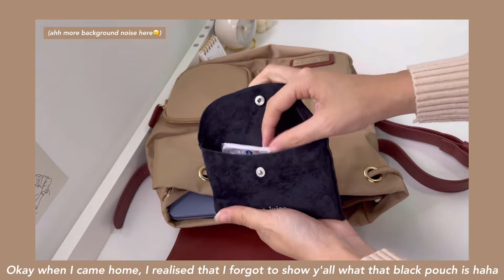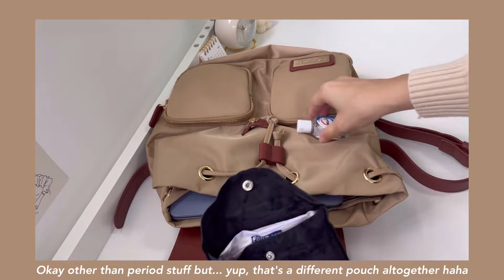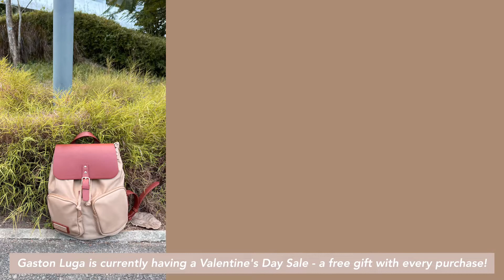What's In My Backpack (School Edition)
Gaston Luga is currently having a Valentine’s Day sale! Purchase any item from now till 14th of February to be entitled to redeem a complimentary eco gift tote bag! More details below~ ˚ ༘♡ ⋆｡˚ ❀ Watch in 1080p ❀

🍂 Gaston Luga 🍂

: ̗̀➛ What can fit in this backpack? (as shown in this video)
╰┈➤ 13 inch MacBook Air
╰┈➤ 11 inch iPad Pro
╰┈➤ 500ml water bottle
╰┈➤ Small pouch (personal essentials)
╰┈➤ AirPods
╰┈➤ Purse
╰┈➤ Bus card
╰┈➤ Extra mask
➳ (not seen in this video) It can also fit my Archer & Olive journal, pencil case and calculator along with all these essentials! It’s a spacious bag, so it really depends on whether you like a bulky / turtle-shell backpack or not haha

❀ ₊⁻∘･✎ a message from jan,

Ahh thank you so much, Gaston Luga, for sending this very pretty backpack (I genuinely love it and have been carrying it around with me everywhere I go, no joke haha)! What an honour! 💗 This is also something different from the usual vlogs I always do~ Hope you like this mini What’s In My Backpack video, school edition! If you like more of such videos, let me know and I will ✨ deliver ✨!! Mid-terms week is approaching FAST, so the next upload won’t be any time soon. BUT I’ll still be active on insta, so hit me up there! I wish all couples AND singles a Happy Valentine’s Day in advance! Love ya lots! 🤍

love, jan. ❀ ₊⁻∘･✎

📍S T U D Y    P L A Y L I S T S 📍

Edited on 📹:
2018 iPad Pro 11"
iPhone 13

Software used 🎞:
Vllo

Spotify: justjanlog (check out the playlists that I made! hehe)